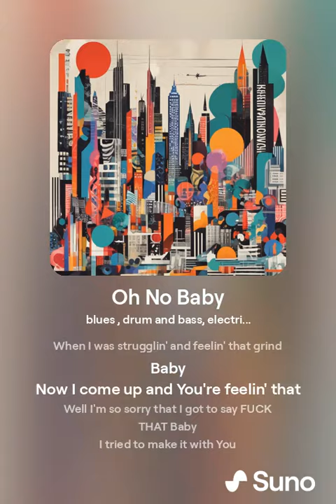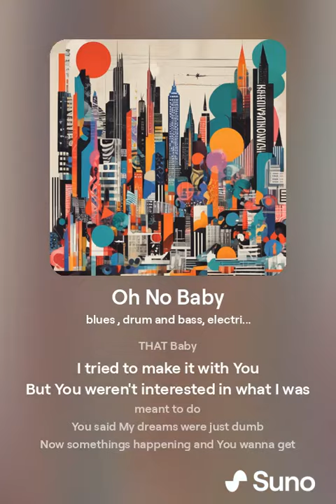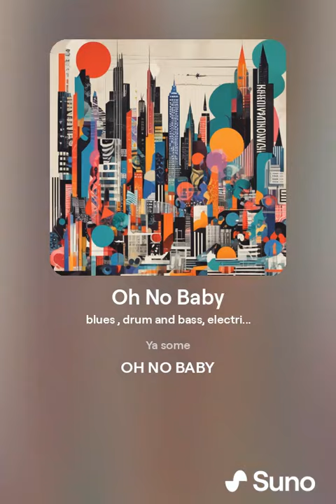Oh No Baby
Vocals and Music are A.I. Generated. I wrote the Lyrics.